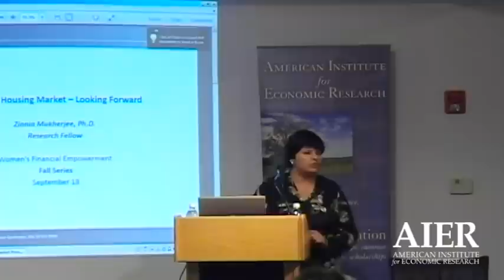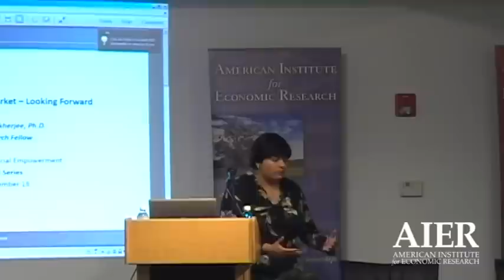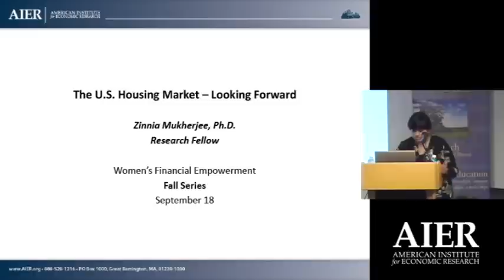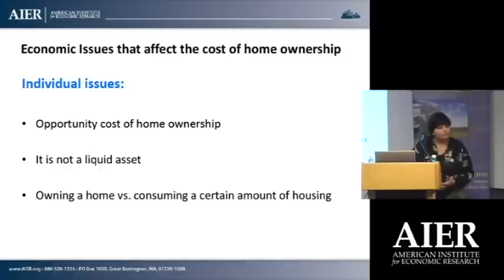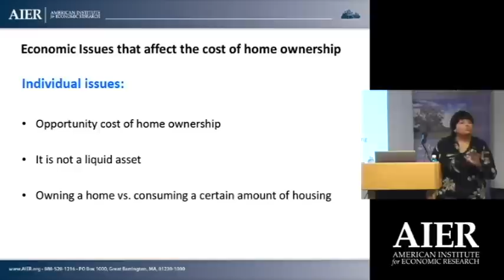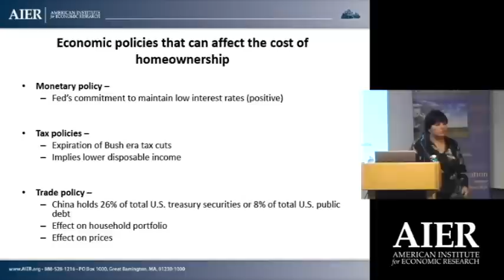Mortgages, Refinance, and Real Estate. AIER Women's Financial Empowerment, 9/18/12.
In this Session, four presenters gave us a wide range of information to take into account when considering purchasing a home.

Zinnia Mukherjee (researcher and macro-economist from AIER) spoke about the importance of understanding that a home is not a 'liquid asset', and to assess whether locking your finances into this kind of purchase will work for you in the long-term.

Jen Harvey shared (from her 10 years experience as a real estate agent) about the regional market.  She told us about the changes in trends over the last ten years, 'sweet-spots' in price range, shared a bunch of county-wide numbers regarding houses sold/days on market/final purchase prices.  And she talked about the nuances in the shift from a seller's market to a buyer's market.

Louanne Harvey talked from her 30 years experience as a mortgage broker. She encouraged most new buyers to choose a variable apr., given the lower rates they offer and the high percentage of home buyers who don't stay in a house longer than 5 years.  She also encouraged us to check into HARP -- a resource to find out about the various programs available that provide mortgage and refinance assistance for a range of qualifications.

Andrea Harrington shared from a legal perspective, emphasizing several points for a buyer to know, especially the importance of having your home classified as a "Homestead" on your deed, to protect it from certain kinds of debt collection.